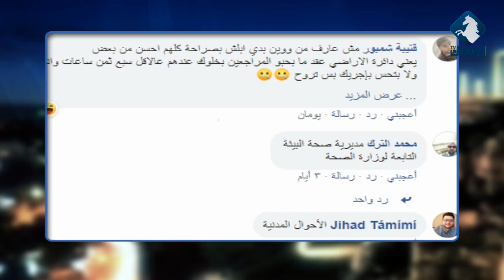تحليل اراء الشارع حول أفضل دائرة حكومية مع الخبير د. محمد شرف القضاة / استوديو اليرموك